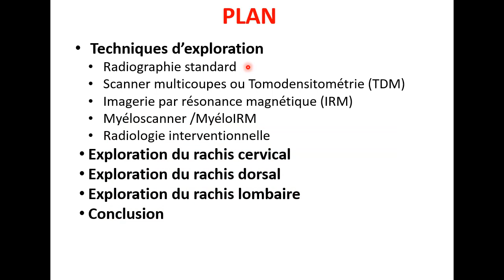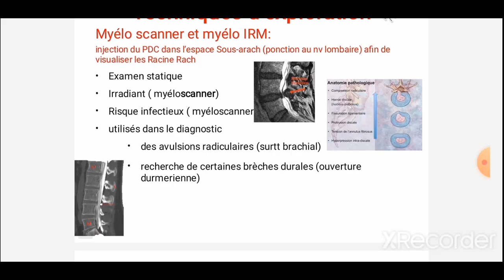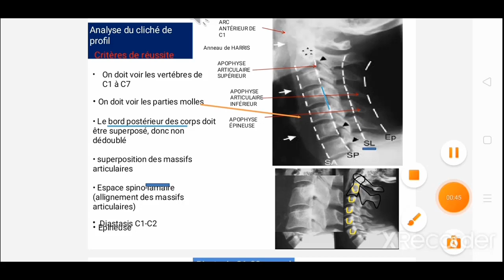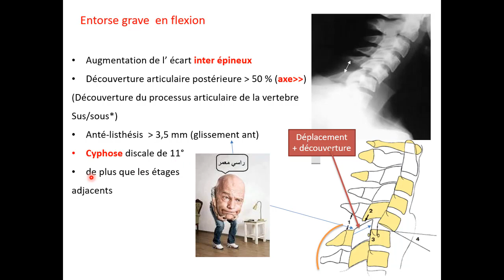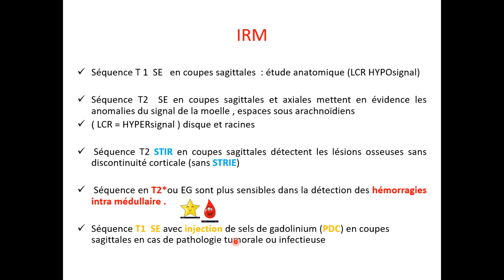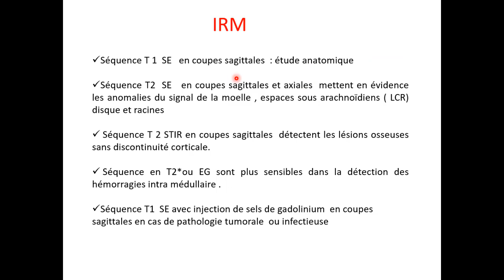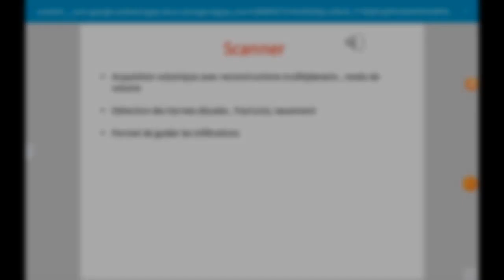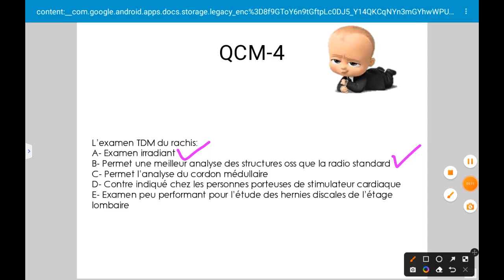Radiologie - EXPLORATION RADIOLOGIQUE DU RACHIS par ANWAR BAZA, YASMINE et AMIRA BELHIMER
السلام عليكم ورحمة الله وبركاته متابعي ترياق 💛
سنقدم لكم درسا في علم الأشعة Radiology
إن أصبنا فمن الله وإن أخطأنا فمن أنفسنا 🤗
لا تنسونا من دعاءكم ❤️

00:00 - Rewind
01:14 - Plan du cours
02:09 - QCMs Exploratoires
YASMINE ______________________________
07:01 - Techniques d'exploration
07:04 - Radio Standard
08:05 - TDM
08:50 - IRM
10:10 - MyéloScan/MyéloIRM
11:52 - Kyphoplastie/Cimentoplastie
13:50 - Rachis Cervical FACE
19:30 - Rachis Cervical PROFIL
21:38 - Rachis Cervical OBLIQUE
ANWAR _______________________________
23:19 - Exemples de pathologies cervicales
29:57 - Scanner
35:00 - Vidéo explicative HERNIE DISCAL
36:05 - IRM
40:36 - Rachis Dorsal Rappel. A
41:46 - Rachis Dorsal FACE
44:19 - Rachis Dorsal PROFIL
45:44 - Autres incidence (Charnière)
46:53 - Exemples de pathologies dorsales
AMIRA_________________________________
49:46 - Rachis Dorsal Rappel. A
51:16 - Bilan radiologique
51:41 - Rachis Dorsal PROFIL
52:30 - Rachis Dorsal FACE
53:43 - Rachis Dorsal OBLIQUE
56:27 - Exemples de pathologies lombaires
59:13 - Myéloscanner/IRM
01:01:13 - QCMs